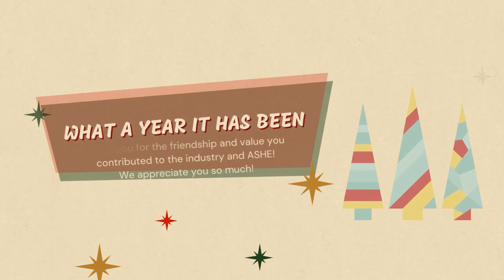Happy Holidays from ASHE National!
Happy Holidays from ASHE National! 2022 video.

Interested in becoming a member?